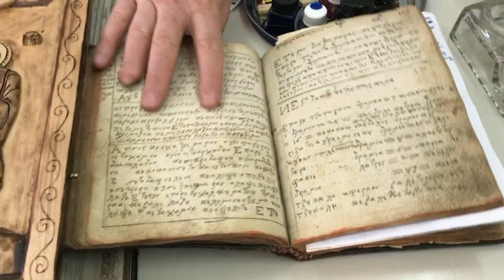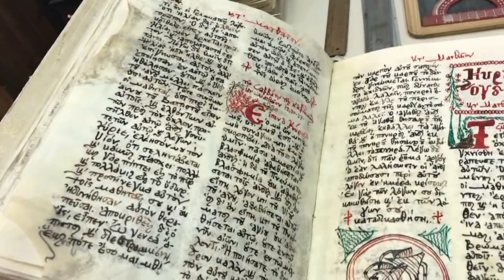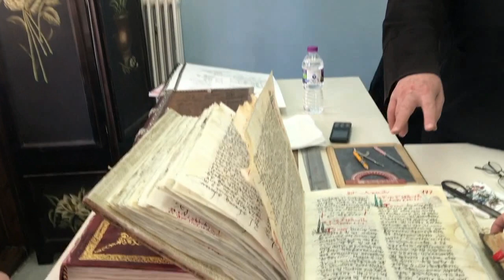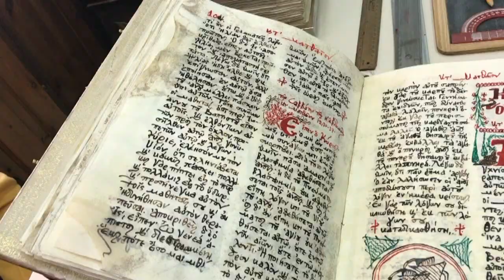ΠΕΡΓΑΜΗΝΕΣ ΚΑΙ ΠΑΠΥΡΟΣ ΜΕ ΑΥΘΕΝΤΙΚΟ ΜΕΛΑΝΙ (ΜΑΘΗΜΑ ΣΕ ΜΑΘΗΤΕΣ ΠΤΟΛΕΜΑΪΔΑΣ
ΠΕΡΓΑΜΗΝΕΣ ΚΑΙ ΠΑΠΥΡΟΣ ΜΕ ΑΥΘΕΝΤΙΚΟ ΜΕΛΑΝΙ - ΜΑΘΗΜΑ ΣΕ ΜΑΘΗΤΕΣ ΑΠΟ ΤΟΝ ΑΡΧΙΜΑΝΔΡΙΤΗ π. ΝΙΚΗΦΟΡΟ ΜΑΝΑΔΗ ΚΑΙ ΤΟ ΖΩΓΡΑΦΟ ΑΡΓΥΡΗ ΠΑΦΥΛΗ